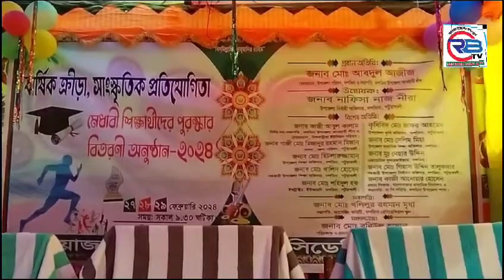পটুয়াখালীতে বার্ষিক ক্রীড়া, সাংস্কৃতিক অনুষ্ঠান অনুষ্ঠিত।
Video from REPORTER BANGLA TV